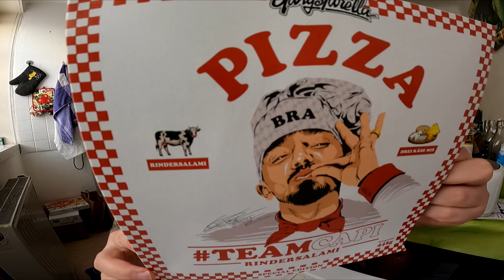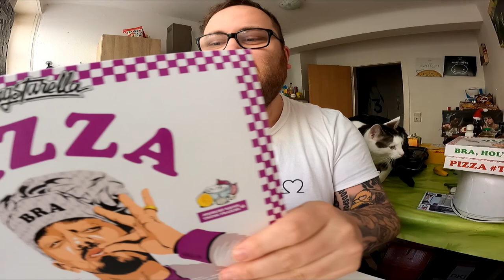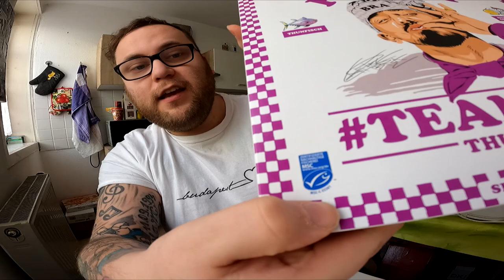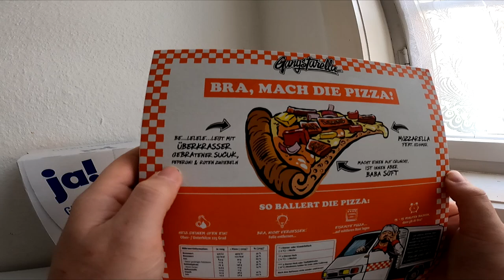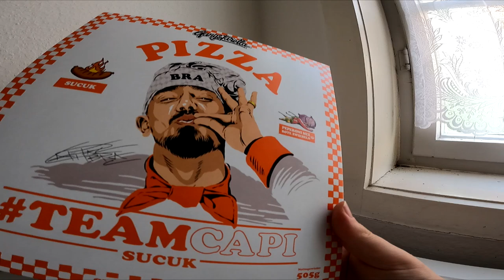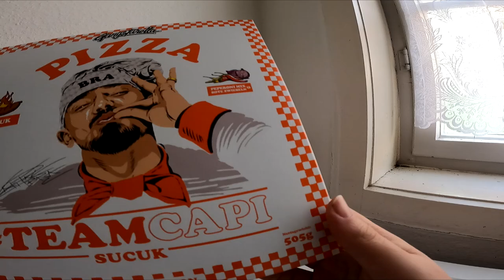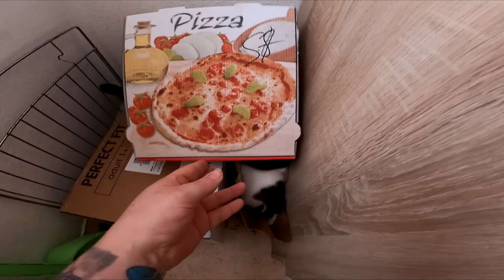Ramses Kitchen | Capital Bra Pizza Sucuk (Gangstarella)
Aller GUTEN Dinge sind 4 ! Deshalb darf nach Rindersalami, Grillgemüse und Thunfisch natürlich die Sucuk Pizza von Capital Bra nicht fehlen !!! Die Erwartungen sind hoch !!! Habt ihr auch alle Sorten probiert und was ist eure Lieblingssorte ?